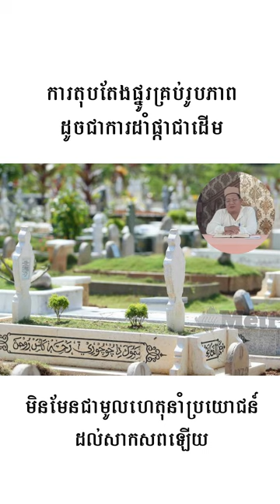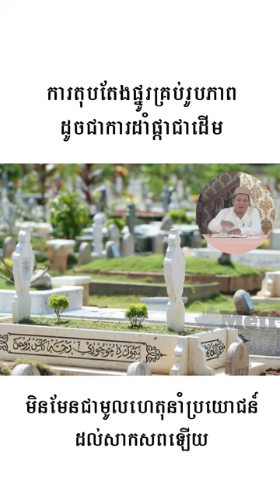ការតុបតែងផ្នូរគ្រប់រូបភាព ដូចជាការដាំផ្កាជាដើម មិនមែនជាមូលហេតុនាំប្រយោជន៍ដល់សាកសពឡើយ។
កម្មវិធីក្រើនរំលឹកពីច្បាប់ឥស្លាម៖
- ទណ្ឌកម្មក្នុងផ្នូរគឺមានពិត
- ការបន្ទោរបង់ខុសពីការណែនាំរបស់ឥស្លាម ត្រូវប្រឈមនឹងទណ្ឌកម្មក្នុងផ្នូរ

អូស្តើស ហ្គហ្សាលី សឡេះ